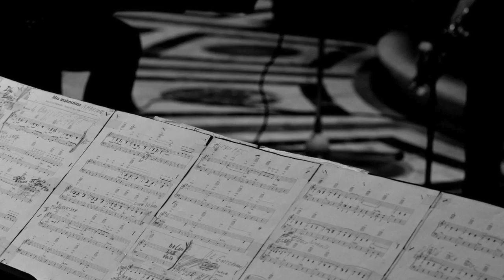Ance Libere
L'associazione musicale La Croma presenta l'ensemble Ance Libere con Endrio Luti, Giovanni Giovannoni, Lorenzo Giusti, Valentina Benelli,  Raffaele Crusco, Thomas Luti, Cristina Trimarco.